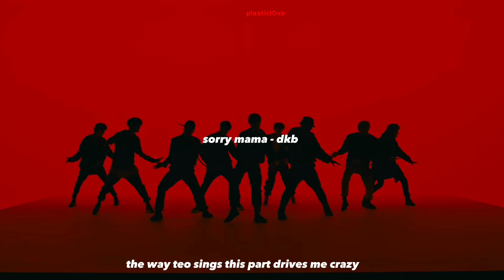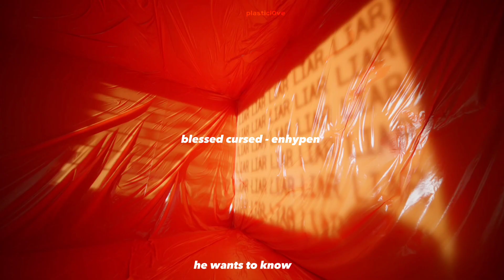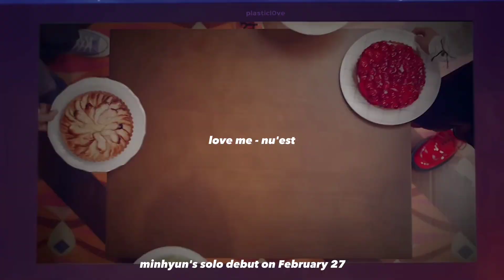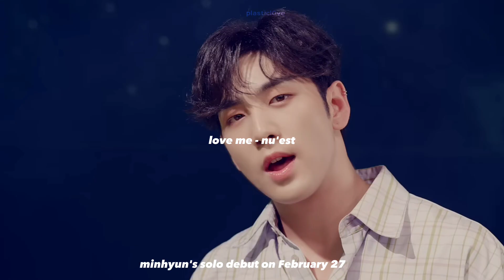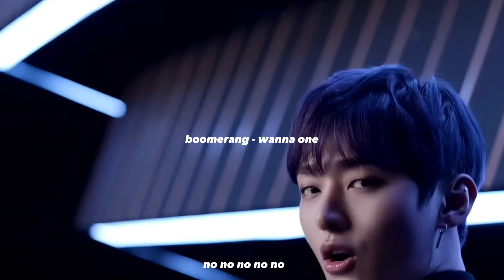parts in kpop songs that i'm obsessed with 3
Intro : honest - key
outro : sins - glen check

tag: kpop khiphop kband krock girl groups boy groups soloists opinion nugu (g)i-dle 2pm 3racha 8turn a.c.e akmu aoa atbo ab6ix aimers apink ateez alice astro bdc blank2y btob bae173 bigbang blackswan blackpink brave girls billlie cignature cix cnema cherry bullet ciipher class;y cravity csr cnblue dkz drippin day6 dreamcatcher dia dkb exo e’last enhypen everglow exid epex f(x) fromis_9 gfriend girls on top girls generation golden child gwsn got7 infinite ive imfact iz ikon itzy iz*one jwiiver justb le sserafim lightsum lucy lapillus loona luminous mamamoo momoland mcnd monstax new jeans nct nctu nct 127 nct dream nmixx nu’est nu’est w n.flying nine.i oneus onewe onf pentagon purple kiss p1harmony pixy red velvet sf9 shinee secret number seventeen stayc stray kids tempest txt tfn tan the boyz tnx to1 treasure twice triple s  up10tion victon vixx verivery vav viviz wanna one weeekly wei wayv wjsn xdinary hereos younite